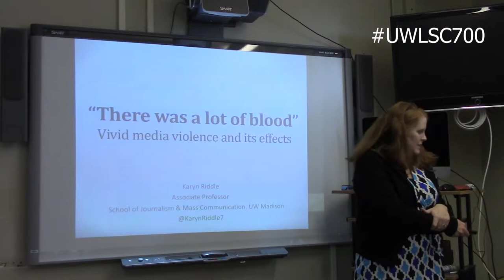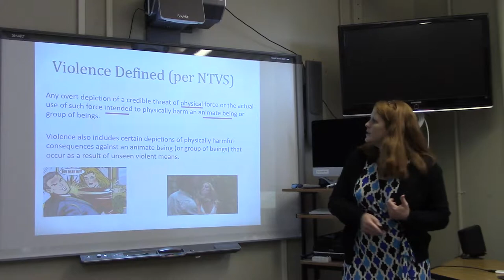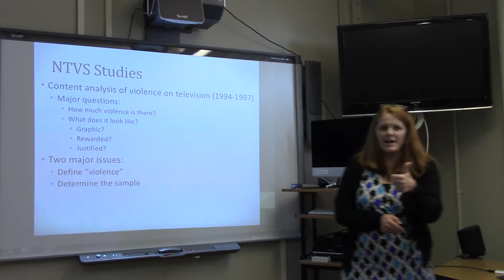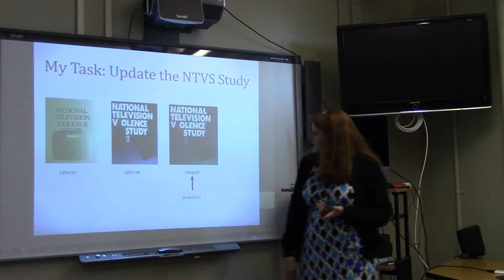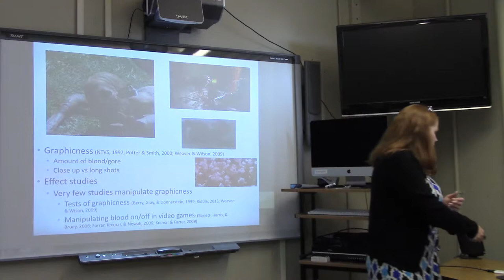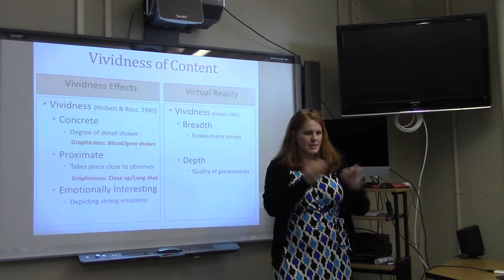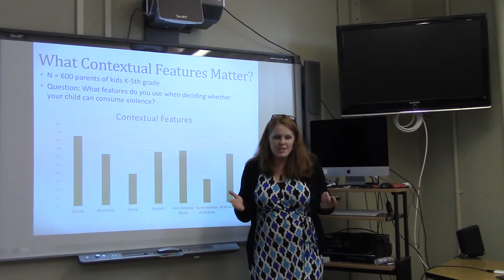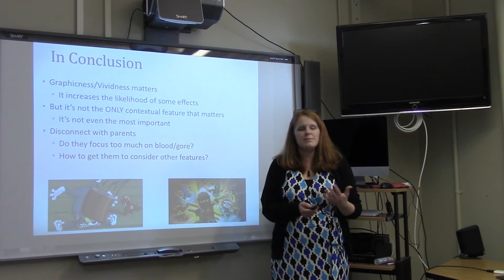LSC Colloquium: Karyn Riddle - “‘There was a lot of blood’: Vivid media violence and its effects”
Karyn Riddle, Associate Professor and Director of Graduate Studies in the University of Wisconsin-Madison School of Journalism and Mass Communication, speaks about how vivid media violence affects people's perceptions of violence in the real world.

This talk was a part of the University of Wisconsin-Madison Department of Life Sciences Communication's 2018 colloquium series.